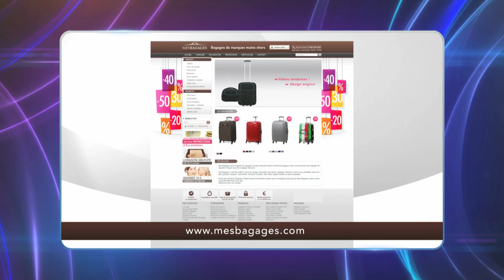QPUC - Quatre à la suite - 09-03-2017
Revivez l'épreuve du Quatre à la suite du 09 mars 2017